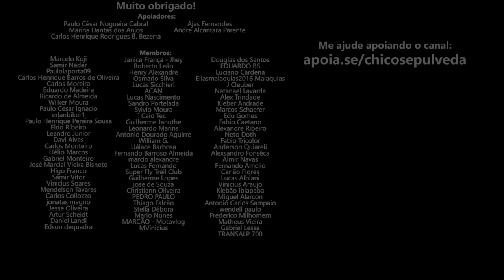MOTO DO ANO 2023